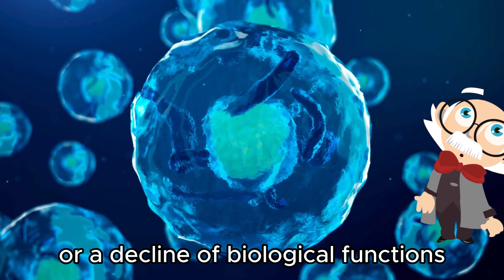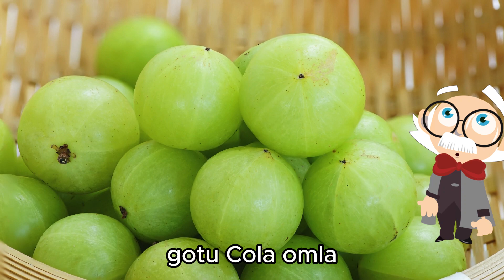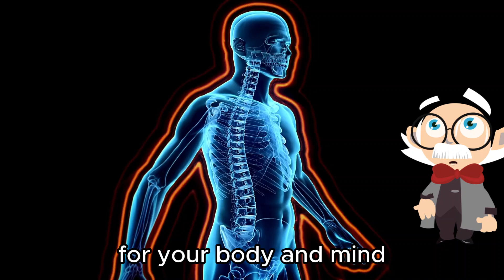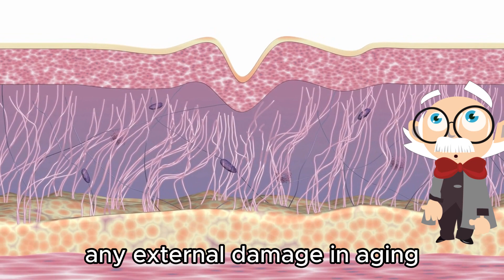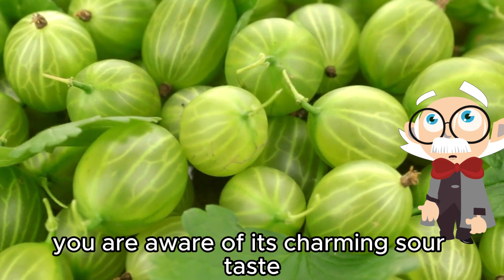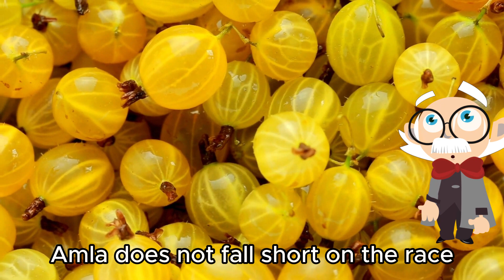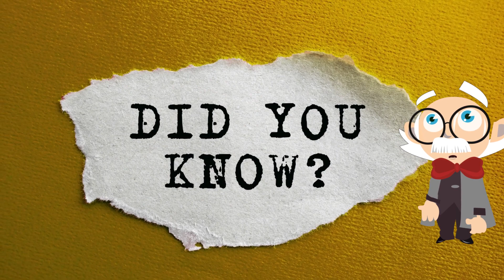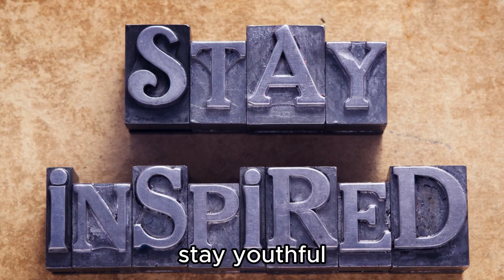The Most Anti Aging Powerful Herbs That Help Heal The Body | Unlocking Anti-Aging Secrets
🌿 **Unlock the Fountain of Youth with Nature's Healing Power! 🌿**

Discover the secrets to ageless living in our latest video, "The Most Anti-Aging Powerful Herbs That Help Heal The Body." 🌱✨ Join us on a journey through the incredible world of herbs, as we unveil the natural wonders that hold the key to rejuvenating your body and mind.

In this enlightening video, we explore the ancient wisdom behind anti-aging herbs that have been revered for centuries for their potent healing properties. Learn how these powerhouse herbs can combat the effects of time, promoting vibrant health, radiant skin, and overall well-being.

👁️‍🗨️ **Key Highlights:**
- Unveiling the top anti-aging herbs backed by scientific research.
- Understanding the mechanisms that make these herbs potent healers.
- Practical tips on incorporating these herbs into your daily routine.
- Testimonials and success stories from individuals who have experienced the transformative effects.

🌈 **Why Watch?**
Whether you're on a quest for timeless beauty or seeking holistic solutions for a healthier life, this video is your comprehensive guide to harnessing the natural anti-aging power of herbs. It's time to embrace a life filled with vitality, energy, and the radiance of youth!

Don't miss out on exclusive content, tips, and updates!

Connect with our community on [Facebook], [Instagram], and [Twitter] for daily doses of inspiration, wellness tips, and more!

🌺 **Ready to Transform Your Life? Watch Now!** 🌺